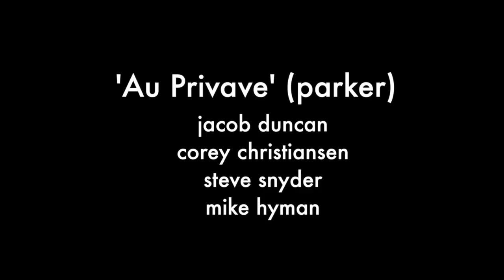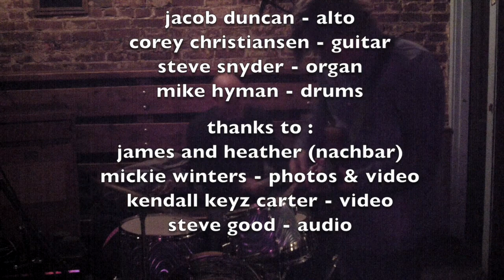'Au Privave' (Charlie Parker) Jacob Duncan, Corey Christiansen, Steve Snyder, Mike Hyman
"Au Privave" is a 1951 bebop jazz standard, composed by Charlie Parker.

Parker recorded "Au Privave" on January 17, 1951 for Verve. It is available on the album The Genius Of Charlie Parker, #8 - Swedish Schnapps.

The word "privave" does not exist in French. The title means "in Privave" or "At the Privave."

But drummer Max Roach recorded it as French name "Après Vous" (After You).

jacob duncan - alto saxophone
corey christiansen - guitar
steve snyder - B3 organ
mike hyman - drums

Thanks to:
James and Heather (Nachbar)
Steve Good - audio
Mickie Winters - photography and video
Kendall Keyz Carter - video